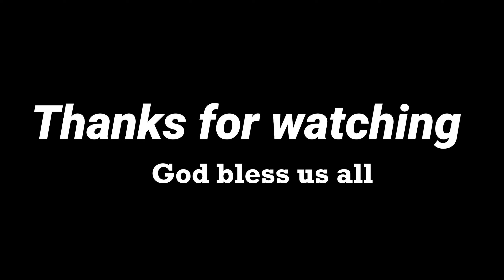PINOY BIKERS KAPOT-POT IN BAHRAIN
This video is all about hobby and exercise, a sports that is safe to do during this time of pandemic.